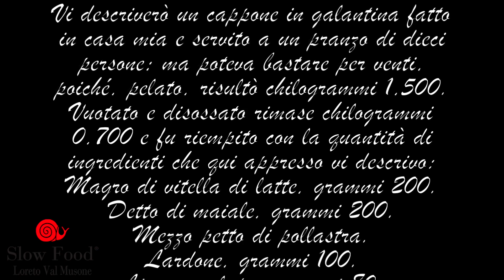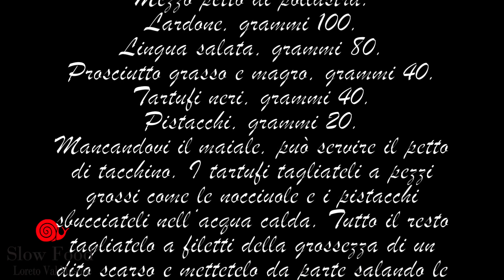Impariamo a fare la Galantina di Cappone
con Elisabetta Stella chef del ristorante CalaLaPasta di Recanati
Attività della Condotta Slow Food Loreto Val Musone